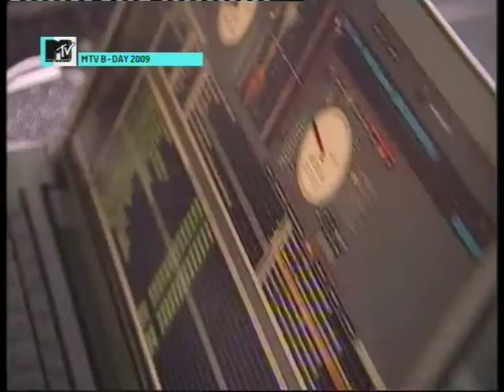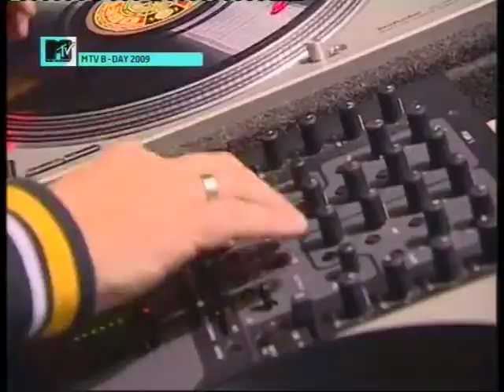G&G Sindikatas live at MTV B Day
G&G Sindikatas   live at MTV B Day 2009